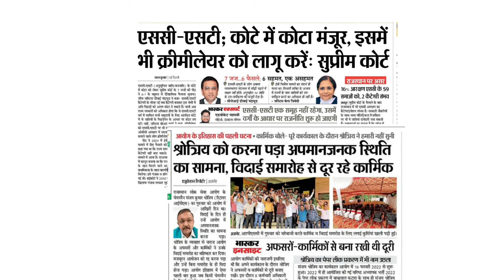अच्छी तथा बुरी खबर | rpsc तथा सुप्रीम कोर्ट से बड़ी अपडेट | jobs 2024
is video me rajasthan rpsc se related update di hai